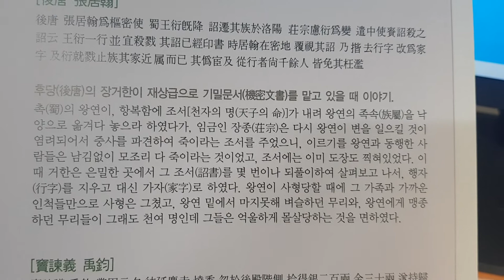장거한(張居翰)의 호생지덕(好生之德)